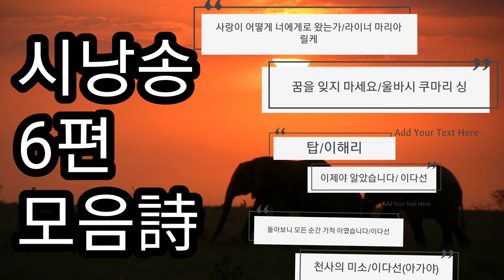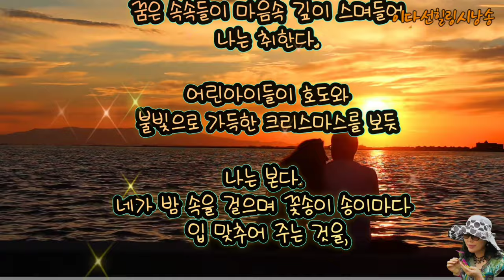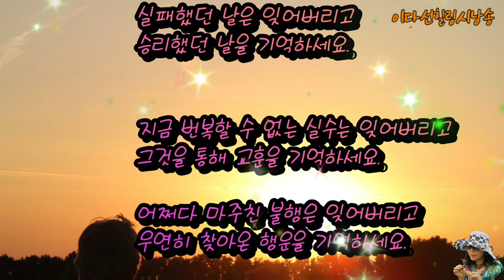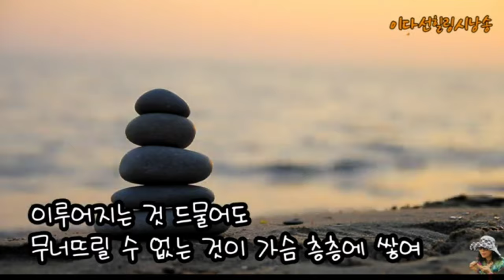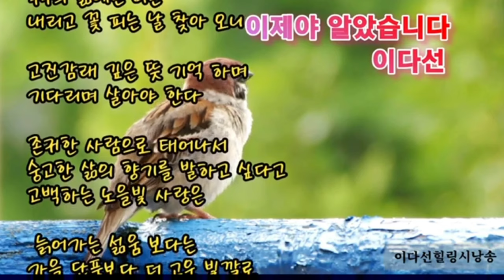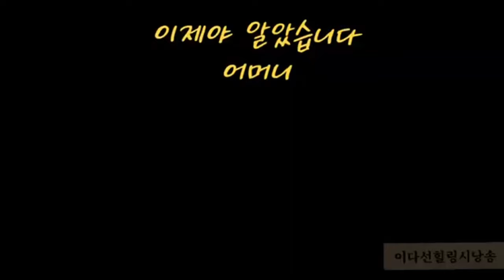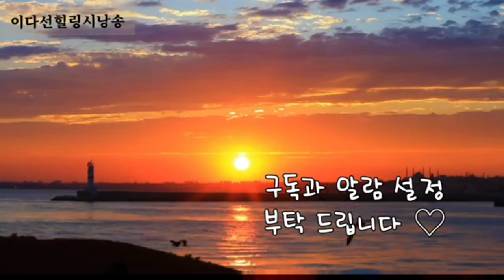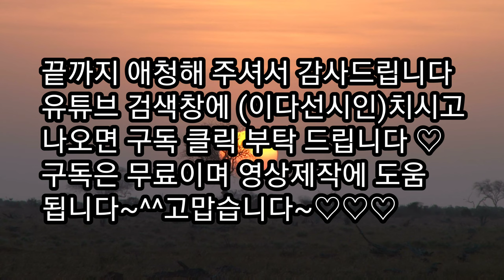이제야 알았습니다/이다선/외5편 영상詩 모음~^♡ 행복 가득 하시길..♡